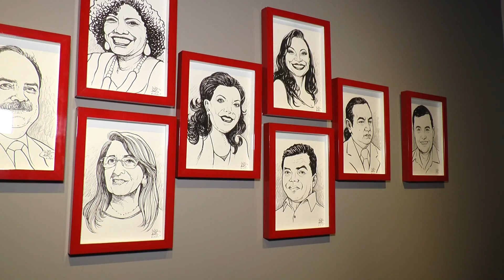Palácio da Cultura é reinaugurado após reforma e modernização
Foi reinaugurado o Palácio da Cultura do Piauí, prédio localizado no centro de Teresina e já abrigou o Colégio Liceu e Assembleia Legislativa do Piauí. Após passar por uma série de adequações, vai sediar a Secretaria Estadual de Cultura.